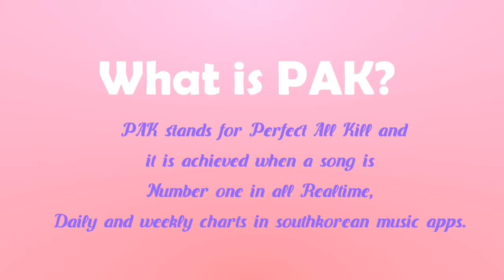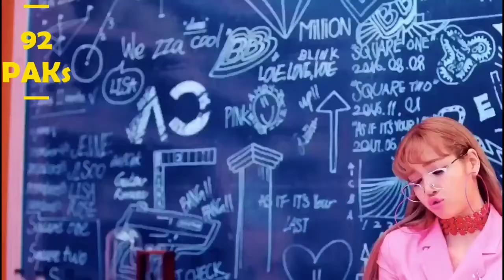Top 10 Korean artists with highest Perfect All-Kills (PAK) in history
If you are a kpop fan, then you might have heard or saw about this word PAK atleast once whenever your favourite group makes a comeback

In this video, I will explain what is PAK and why it's is so significant that fans will go crazy to achieve this record for their favourite groups and TOP 10 songs which have highest PAK in Korea

PAK stands for Perfect All Kill and it is achieved when a song is Number one in all Realtime, Daily and weekly charts in southkorean music apps. The charts that are used to count the PAK include Melon, Genie, Bugs, Vibe and Flo realtime chart and Instiz iChart's weekly and realtime charts.

Here are Top 10 korean artists and songs which have highest PAK in history
00:00 Chanel intro
00:05 introduction
00:25 PAK Details
00:55 Top10
Artist -  Twice
Song - TT
91 PAKs
01:07 Top9
Artist - BlackPink
Song - DDU DU DDU DU
92 PAKs
01:18 TOP8
 Artist - Im Chang Jung
Song - The Love I Committed
95 PAKs
01:26 Top7
Artist -  IU
Song - Eight feat BTS Suga
134 PAKs
01:37 Top6
Artist -  IU and Park Myungsoo
Song - Leon
136 PAKs
01:47 Top5
Artist -  IU
Song - Blueming
143 PAKs
01:54 Top4
Artist - iKON
Song Love Scenario
204 PAKs
02:03 Top3
Artist -  SSAK3 (Yoo Jaesuk, Rain and Lee hyori)
Song - Beach Again
208 PAKs
02:13 Top2
Artist -  ZICO
Song - Any Song
 330 PAKs
02:20 Top1
Artist - BTS
Song - Dynamite
500 PAKs still counting ( updated sep 22nd, 2020)
02:30 channel outro